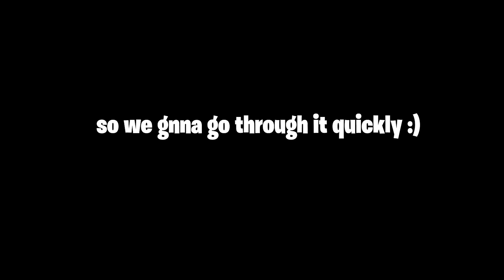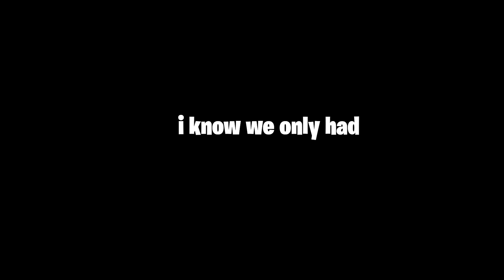I Survived 100 Days In Ultra Hardcore And Here's What Happened...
Hey! So I decided to make a little recap of what happened so far in the UHC series. It was a blast and I really did enjoy making this video. Now I am not sure whether I should continue with the normal UHC episodes or work on the 200 days etc. I could start a new series besides this current one; but as of now have no idea what you guys would want! Let me know :)

DuckCraft Minecraft Server IP → mc.ducc.gg
Official Partner of Skynode Server Hosting! You want to host an awesome Minecraft server with friends or maybe even a professional server? I suggest you check out Skynode
Editing program → Adobe Premiere Pro
Recording program → Shadowplay
Minecraft Shaders I am using with Optifine:
→ Shilders Vibrunt Shaders (Hardcore Season 1)
→ Shilders Vibrunt Default Shaderpack (Hardcore Season 2)
♫ Music ♫
That way I can keep making more awesome content for ya guys :P So if you like music AND want to support me, this is the way to do it. But of course, that is up to you and I love you anyways!)